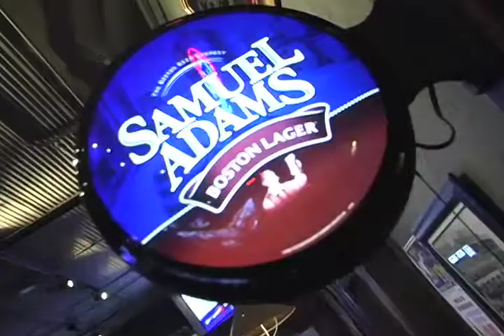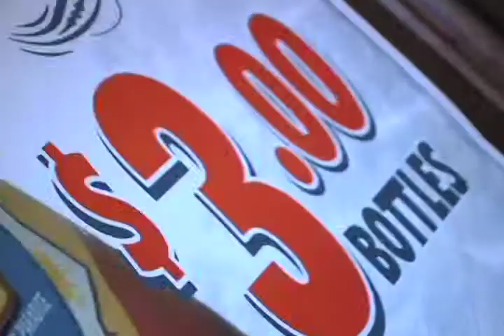Pub Pride - The Little Owl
Grab a cold Sam Adams while you enjoy the award winning food at The Little Owl in Geneva, IL!